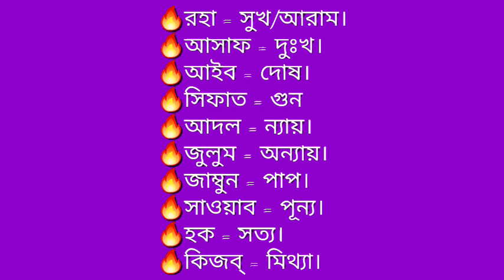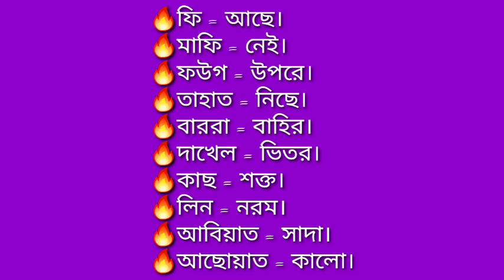আরবি ভাষা।। সহজে কথা বলতে বিপরিত শব্দ গুলো শিখেতে হবে।। নতুনদের জন্য আরবি ভাষা ক্লাশ - ৬৫